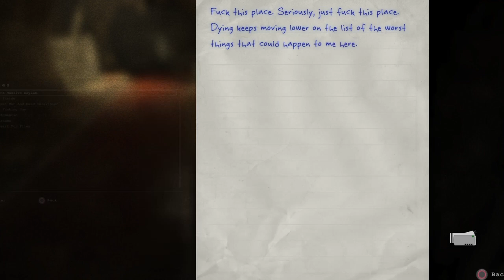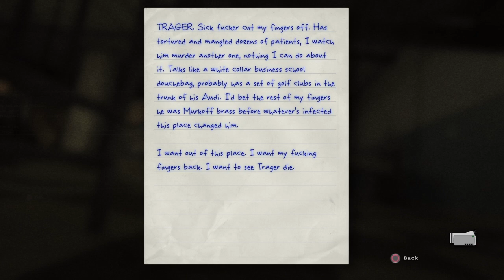DR.TRAGER IS INSANE!!! | OUTLAST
Make sure to follow Medias

my medias

snapchat-Add me on Snapchat! Username: goldenagle172